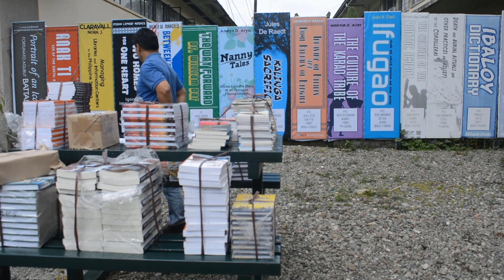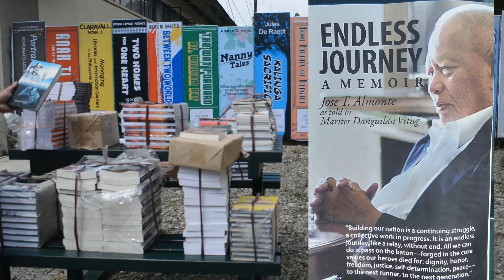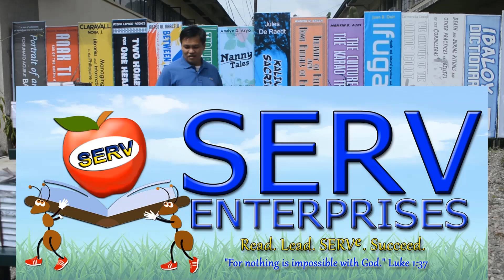Road trip to Philippine Military Academy Library via Camp John Hay (Vlog #2)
Road trip to Philippine Military Academy Library and I pass through Camp John Hay to haul books donated to BSU Library.